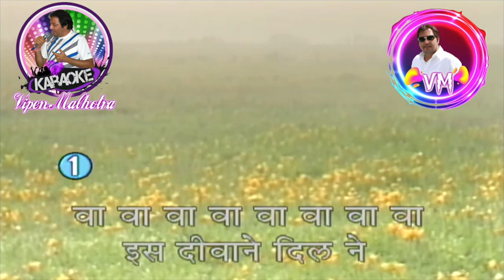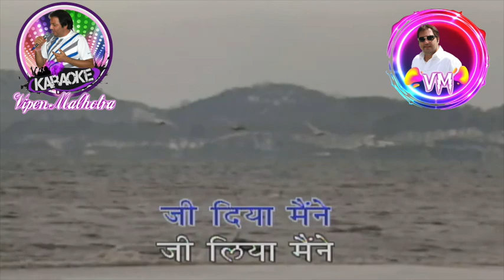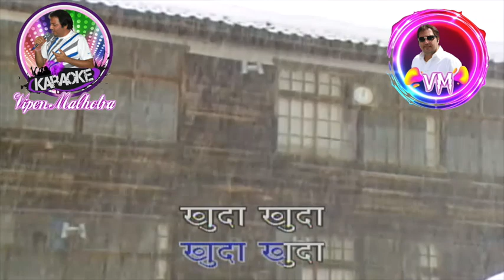Affo Khudaa Hum Ko Tum Pe Pyar Aya Karaoke With Scrolling Lyrics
Song: Affo Khudaa Hum Ko Tum Pe Pyar Aya
Movie: Jab Jab Phool Khile (1965)
Starcast: Shashi Kapoor, Nanda
Music Director: Kalyanji Anandji
Singers: Mohammed Rafi
Director: Suraj Prakash